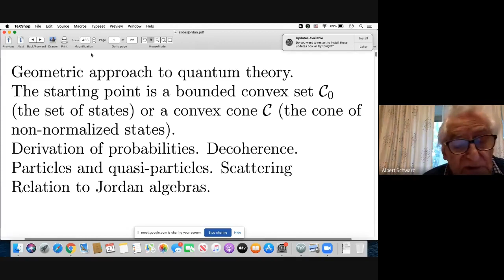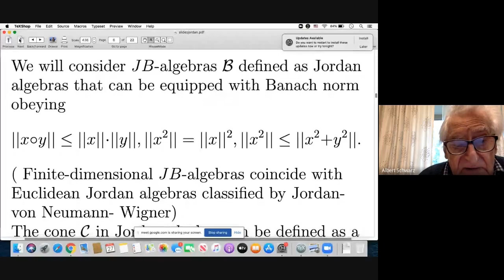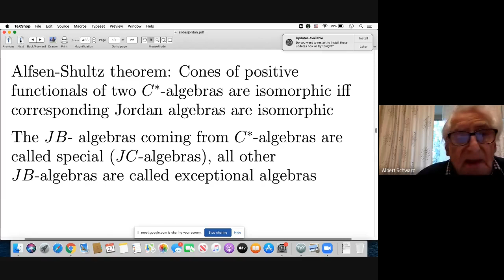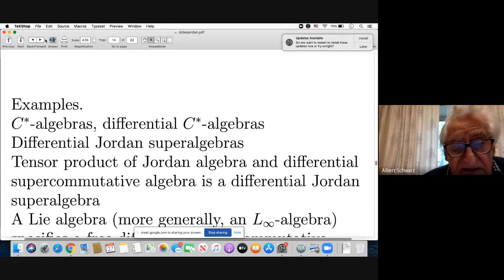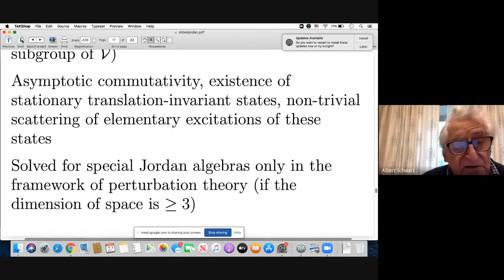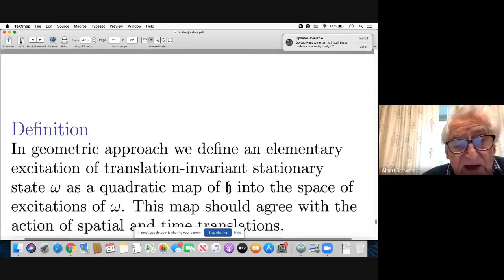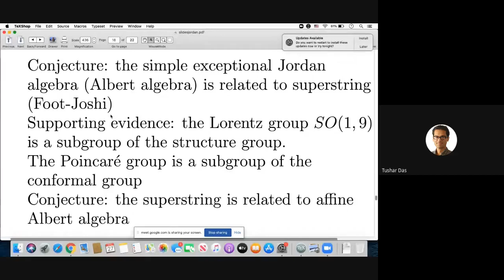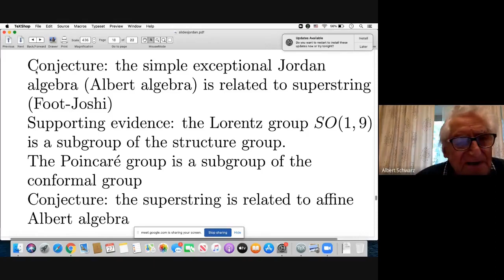24. Albert Schwarz: Some questions on Jordan algebras inspired by quantum theory - LieJor27-Aug-2020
Albert Schwarz (UC Davis, USA)
Some questions on Jordan algebras inspired by quantum theory
27-Aug-2020
LieJor Online Algebra Seminar

Abstract:
One can formulate quantum theory taking as a starting point a convex set (the set of states) or a convex cone (the set of non-normalized states.) Jordan algebras are closely related to homogeneous cones, therefore they appear naturally in this formulation. There exists a conjecture that superstring can be formulated in terms of exceptional Jordan algebras. In my purely mathematical talk I'll formulate some results and conjectures on Jordan algebras coming from these ideas.